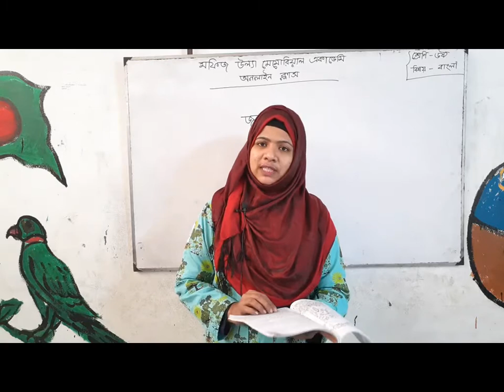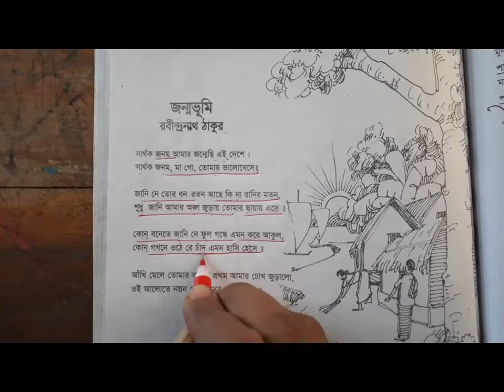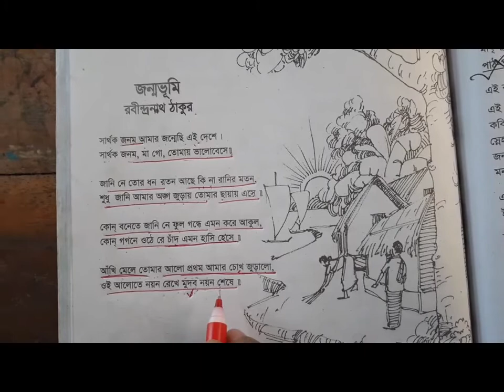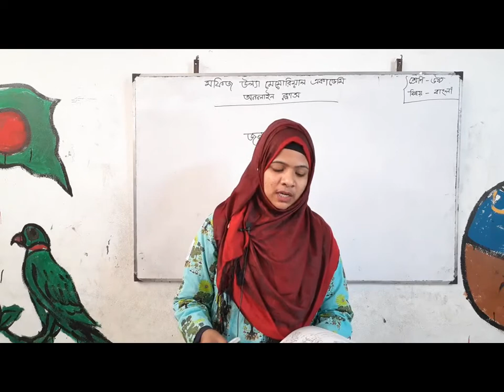অনলাইন ক্লাস । শ্রেণিঃ৬ষ্ঠ । বিষয়ঃবাংলা । আলোচ্য বিষয়ঃজন্মভূমি । আলোচকঃরাশিদা সুলতানা ইতি ।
শ্রেণিঃ৬ষ্ঠ ।
 বিষয়ঃবাংলা ।
আলোচ্য বিষয়ঃজন্মভূমি।
আলোচকঃরাশিদা সুলতানা ইতি ।
মফিজ উল্যা মেমোরিয়াল একাডেমি।
তারিখঃ ৬/২/২০২১